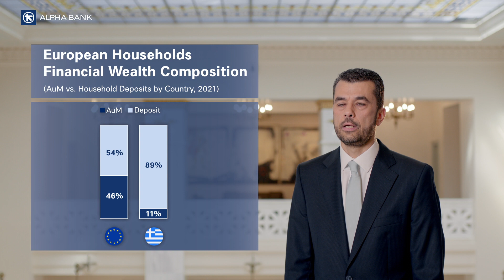George Michalopoulos, General Manager - Wealth Management, at Alpha Bank Investor Day 2023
ENGLISH

On June 7, 2023, Alpha Services and Holdings hosted a virtual Investor Day to present and discuss with the investor community its new Strategy update for 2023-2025. Alpha Bank’s Management team outlined its growth plan and revised targets that will shape the Group’s strategic direction towards a future of creating value and empowering growth for all.

George Michalopoulos, General Manager of Wealth Management & Treasury, presented his unit’s business plan for 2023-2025, highlighting the strong franchise built by Alpha Bank in the past and its strategic priorities for the next 3 years.

Today, Alpha Bank is the market reference point in Greece for Wealth Management services, repeatedly ranking 1st in Greece for its Private Banking franchise by international institutions and retaining the market lead in mutual funds distribution with 30% market share.

Its in-house mutual funds portfolio has grown to Euro 11 billion with an average growth rate of 10% since 2019, while revenues in 2022 amounted to €86M, representing a 16% annual growth rate since 2019. The Bank hosts an outstanding team of executives, with its Net Promoter Score growing more than twice in the last three years and reaching over 50%, which is significantly higher than the European average.

During 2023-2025, the Wealth Management unit will focus on scaling up its core capabilities, with an aim to capture the entire spectrum of the addressable wealth customer base and three clear objectives: 25% higher productivity in terms of AuM per Relationship Manager, an increase of 19 p.p. in the penetration of investment products across the client base, and 30% of the client interactions to be digital.

All together, Alpha Bank will solidify its leadership position in the wealth business, achieving a 13% annual growth in AuM balances to reach Euro 16 billion, and a commensurate annual growth in revenue to reach Euro 126 million by 2025.

ΕΛΛΗΝΙΚΑ

Στις 7 Ιουνίου 2023, η Alpha Services and Holdings διοργάνωσε ένα virtual Investor Day Event για να παρουσιάσει τη νέα της Στρατηγική για την περίοδο 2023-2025 και να την συζητήσει με την επενδυτική κοινότητα.. Η Διοίκηση της Alpha Bank παρουσίασε το σχέδιο ανάπτυξής της και τους επικαιροποιημένους στόχους που θα κατευθύνουν τη στρατηγική του Ομίλου προς ένα μέλλον που δημιουργεί αξία και δίνει ώθηση στην ανάπτυξη.

Ο Γιώργος Μιχαλόπουλος, Γενικός Διευθυντής Wealth Management & Treasury του Ομίλου Alpha Bank, παρουσίασε το επιχειρηματικό σχέδιο της μονάδας του για το 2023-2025, υπογραμμίζοντας το ισχυρό δίκτυο που έχει οικοδομήσει η Alpha Bank και τις στρατηγικές της προτεραιότητες για τα επόμενα 3 χρόνια.

Σήμερα, η Alpha Bank αποτελεί σημείο αναφοράς για την αγορά υπηρεσιών Wealth Management στην Ελλάδα, καθώς διεθνείς οργανισμοί την κατατάσσουν επανειλημμένα την 1η θέση Private Banking στην Ελλάδα, ενώ διατηρεί το προβάδισμα της αγοράς στη διανομή αμοιβαίων κεφαλαίων με μερίδιο αγοράς 30%.

Το εσωτερικό της χαρτοφυλάκιο αμοιβαίων κεφαλαίων έχει αυξηθεί σε €11 δισ. με μέσο ρυθμό ανάπτυξης 10% από το 2019, ενώ τα έσοδα το 2022 ανήλθαν σε €86 εκατ., που ισοδυναμούν με ετήσιο ρυθμό ανάπτυξης 16% από το 2019. Η Τράπεζα διαθέτει μία εξαιρετική ομάδα στελεχών, με το Net Promoter Score της να έχει υπερδιπλασιαστεί τα τελευταία τρία χρόνια και να ξεπερνά το 50%, ποσοστό σημαντικά υψηλότερο από τον ευρωπαϊκό μέσο όρο.

Την περίοδο 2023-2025, η μονάδα Wealth Management θα επικεντρωθεί στην κλιμάκωση των βασικών δυνατοτήτων της, με σκοπό την προσέγγιση ολόκληρου του φάσματος της πελατειακής της βάσης και τρεις ξεκάθαρους στόχους: 25% υψηλότερη παραγωγικότητα όσον αφορά το ενεργητικό υπό διαχείριση (AuM) ανά Relationship Manager, αύξηση κατά 19 ποσοστιαίες μονάδες στη διείσδυση επενδυτικών προϊόντων σε ολόκληρη την πελατειακή βάση και το 30% των Πελατών να εξυπηρετείται αποκλειστικά μέσα από ψηφιακές πλατφόρμες.

Συνολικά, η Alpha Bank θα ισχυροποιήσει την ηγετική της θέση στο Wealth Management, επιτυγχάνοντας ετήσια αύξηση 13% στα υπόλοιπα AuM, φτάνοντας τα €16 δισ., και αντίστοιχη ετήσια αύξηση στα έσοδα, φτάνοντας τα €126 εκατ. έως το 2025.

Δείτε περισσότερα βίντεο από τo Investor Day 2023 της Alpha Bank